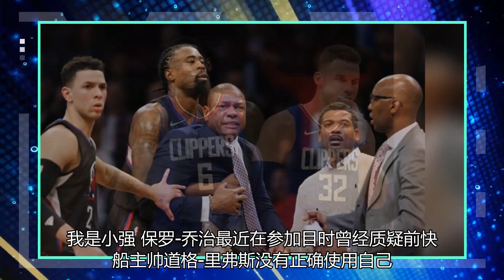里弗斯回应乔治的质疑：每个人都应该为失球负责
保罗-乔治最近在参加目时曾经质疑前快船主帅道格-里弗斯没有正确使用自己，导致其发挥不佳，说里弗斯把他当成雷-阿伦或JJ-雷迪克来用。今天，里弗斯接受采访回应了这个话题：“嘿，听着，我喜欢执教他，所以我没有太多好说的。